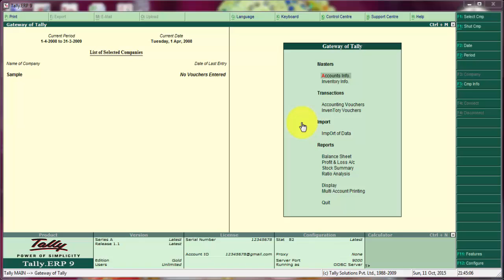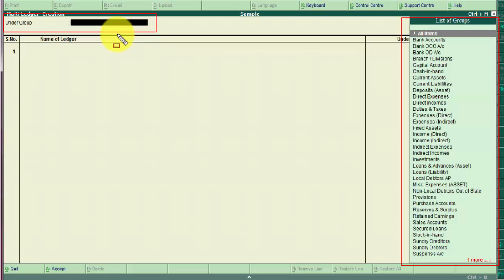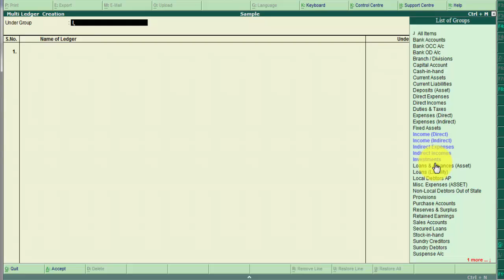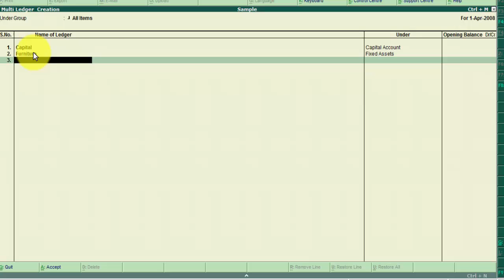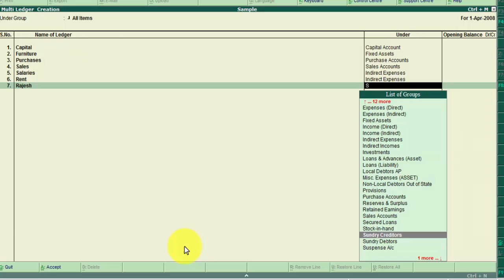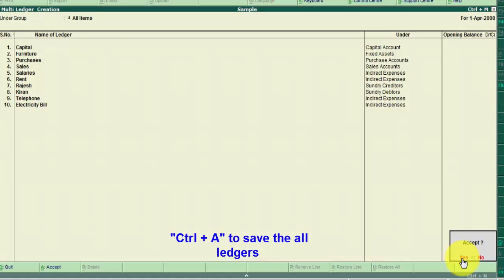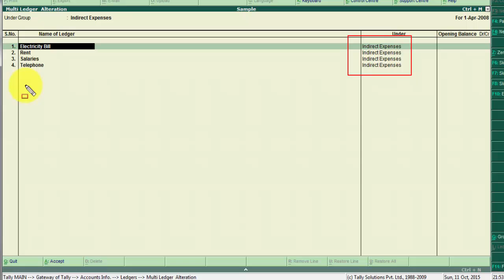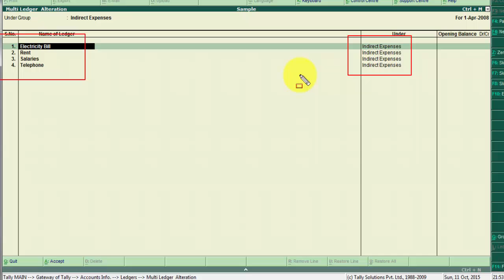Tally.Erp9 Part # 11 Multiple Ledger (LEARN COMPUTER-TELUGU VIDEOS)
In this video you will learn how to create multiple ledgers in tally.erp9 Easy method.
Multiple Ledgers ఏ విధంగా create చేయాలి.